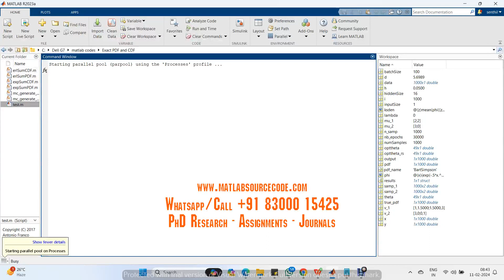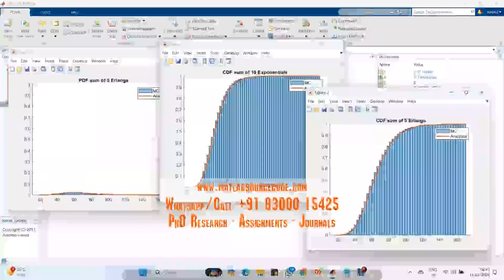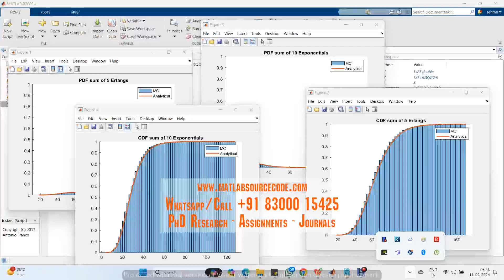Exact sum PDF and CDF wireless communication